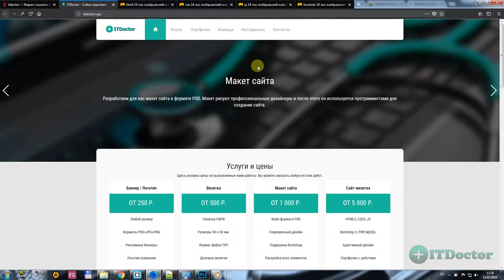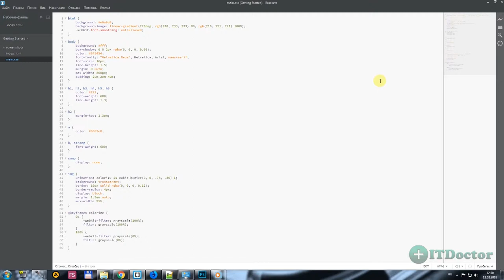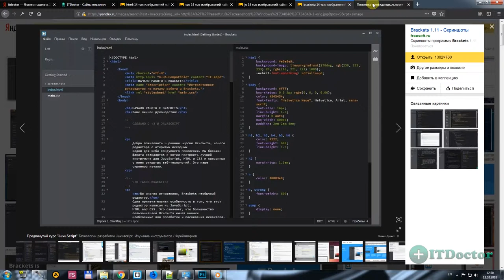Канал ITDoctor знакомство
Канал ITDoctor знакомство. Канал ITD, Введение в курсы по веб-разработке. В этом видео говорится о том что вы узнаете на канале ITD. Информация на канале Айти доктор будет выстроена в удобной для вас форме, чтобы было просто её запоминать.

Благодарность автору ( ₽ )
1. Сбербанк VISA: 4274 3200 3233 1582